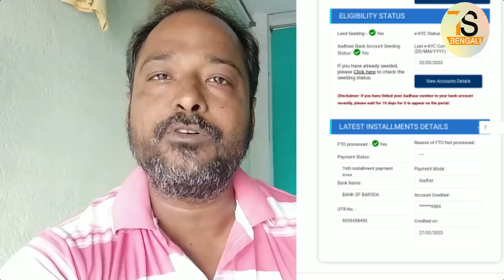PM-Kisan 14th Installment Date 2023 | PM কিষানের টাকা কবে দেবে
tags for reference: pm kisan 14th installment date 2023, pm kisan, pm kisan new update, pm kisan new registration, pm kisan yojana, pm kisan 14 installment, pm kisan 13th installment date 2023, pm kisan 14th installment date 2023 bengali, pm kisan samman nidhi, pm kisan ka paisa kab aaega, pm kisan